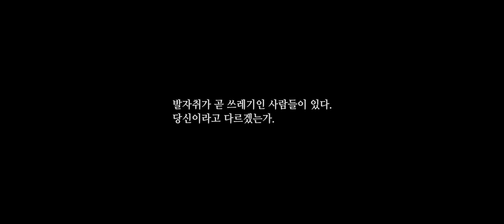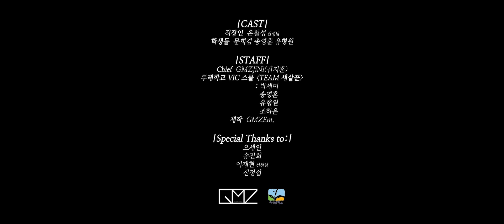발자취 | 남양주시 '쓰레기 문제 있어? 반으로 줄일거야!' UCC 공모전 장려상 수상작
발자취, 2020

남양주시 '쓰레기 문제 있어? 반으로 줄일거야!' UCC 공모전 장려상 수상작입니다.

퇴근하는 직장인은 플라스틱 쓰레기를 무단 투기하는 학생들과 만나고, 그들과의 작은 다툼 뒤 기묘한 일을 겪는다.
-플라스틱 쓰레기 무단 투기를 비난하지만, 정작 자신이 무단 투기를 하고 있지는 않은 지 되돌아보게 하는 메시지를 담고 있습니다.-

Prod. by GMZEnt.